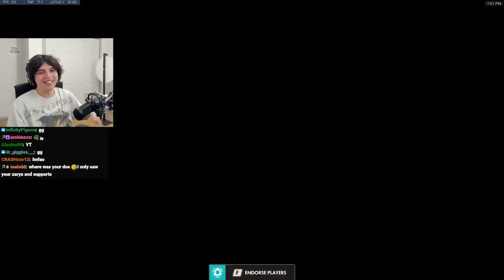so i played Roadhog in Total Mayhem...